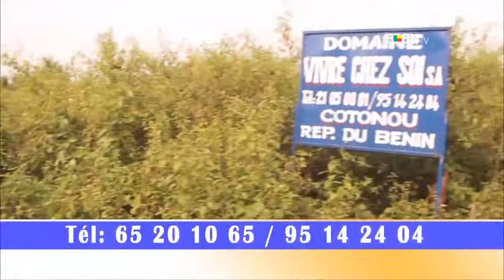Semaine Hépatite Zéro du 20 au 28 juillet 2019 avec Rotary Club